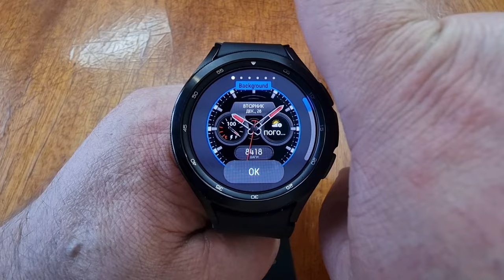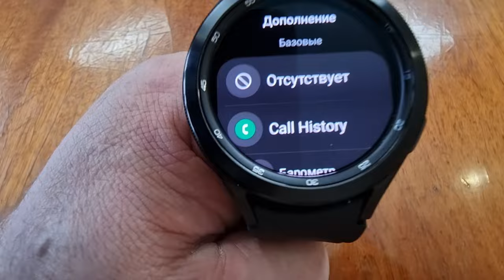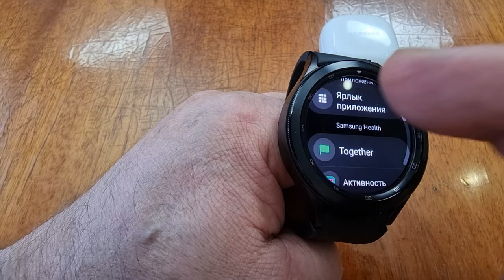Классический шедевр для Galaxy Watch 4 Chester - Alternative